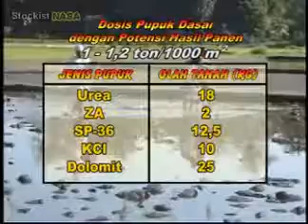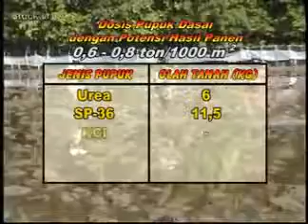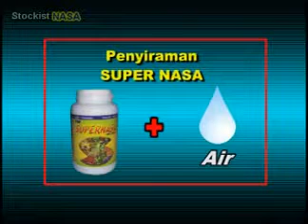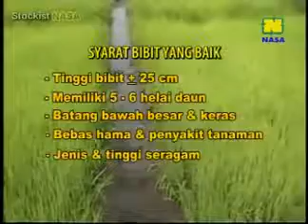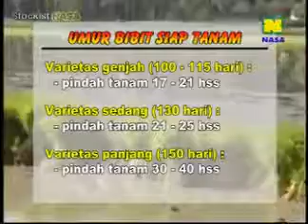Teknis budidaya tanaman padi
Sudah terpercaya ke unggulanya bersama NASA.
Daan menerima pendaftaran distributor baru NASA.
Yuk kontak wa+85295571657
Trimakasih udah menyaksikan video2 kami,
Salam sukses bersama NASA